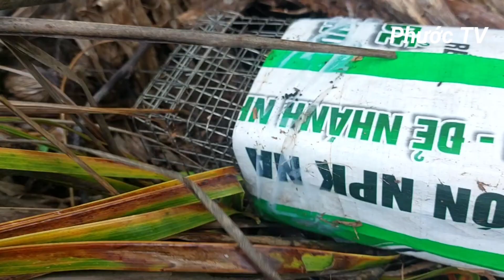Ba Mươi Chưa Phải Là Tết..Phút 90 Vớt Lại Em Hàng Khủng ‎@phuoctv66